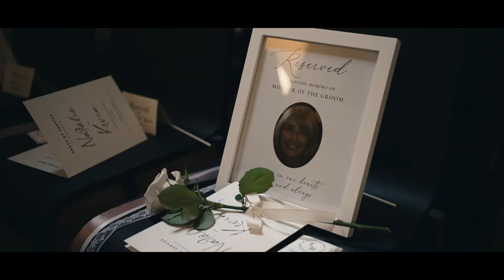Fitzrovia Chapel Wedding Video | Natalie & Kevin Marriage Film by Fitzrovia Chapel Photographers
Summer Fitzrovia Chapel Wedding Video | Natalie & Kevin Wedding Film by the Fitzrovia Chapel Recommended Photographers team - Boutique Wedding Films & Photography!

The iconic Fitzrovia Chapel, once the chapel of the former Middlesex Hospital and now beautifully preserved and restored, is a stunning hidden gem in the heart of the city. Never consecrated, the nineteenth-century chapel, a charitable foundation, is a luminous place to get married.

Fitzrovia Chapel Wedding Video & Photography team: Boutique Wedding Films & Photography

Boutique Weddings are a creative Essex & London wedding videographer and photographer team. Working throughout the Southeast, Kent Surrey Suffolk, Herts/Hertfordshire plus the whole of the UK.

Working in a relaxed reportage style Boutique Wedding Films & Photography love nothing more than capturing timeless moments our Fitzrovia Chapel couples can cherish for a lifetime.

Checkout our main portfolio's via the links below;

Ready to make your wedding the talk of the town (in a good way)? Drop us a line, send a raven, or, you know, just email or call us. Let’s discuss how we can make your Gosfield Hall Wedding Videography and Photography a timeless masterpiece.

 ☎   Scott: 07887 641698      ☎   Chris: 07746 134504